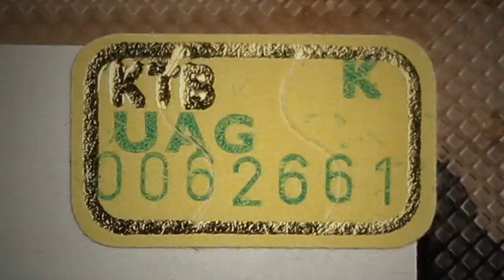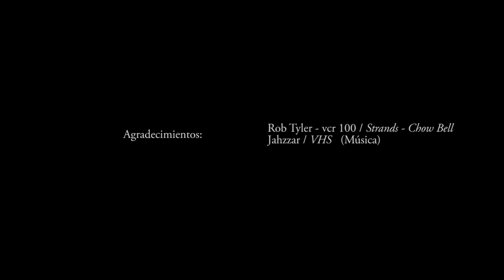Deja escapar a los lobos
Solo existe una persona con la que June, una chica tímida e introvertidade catorce años, se ha sentido verdaderamente unida: su tío Finn, un pintor excepcional. Distanciada de Greta, su hermana mayor, y de sus padres, demasiado volcados en sus respectivos trabajos, solo se siente ella misma en compañía de su tío. Finn es su confi dente, su padrino, su mejor amigo. Cuando fallece tras una larga enfermedad, de la que su madre le cuenta muy poco, su mundo se derrumba. Pocos días después recibe un extraño paquete con la tetera favorita de Finn, acompañada de una nota firmada por Toby, un supuesto amigo de su tío a quien su familia rehúye. Toby le pide, siguiendo el último deseo de Finn, que se reúnan en secreto. Este encuentro supondrá el inicio de una amistad inesperada pero auténtica, en la que June encontrará el apoyo que necesita y aprenderá a hacerse mayor.